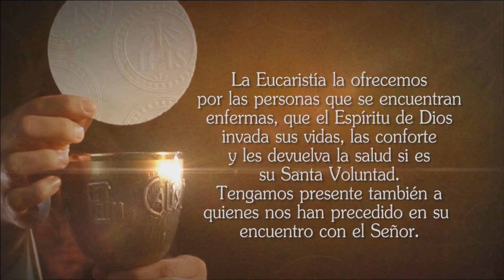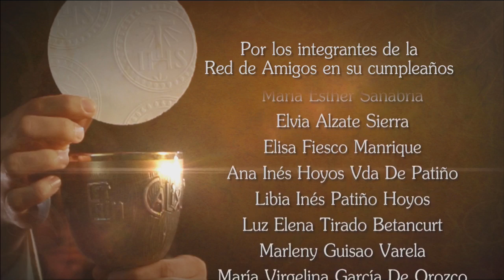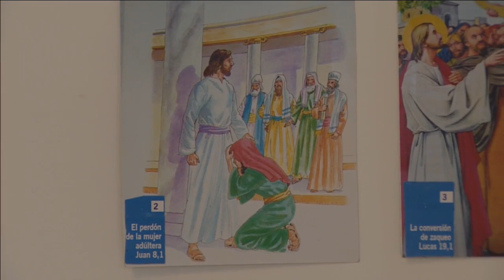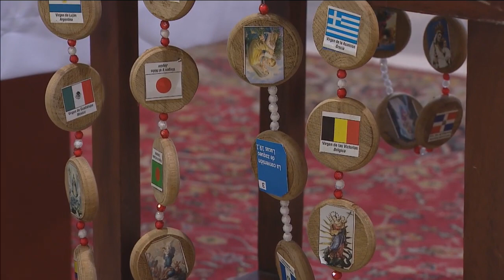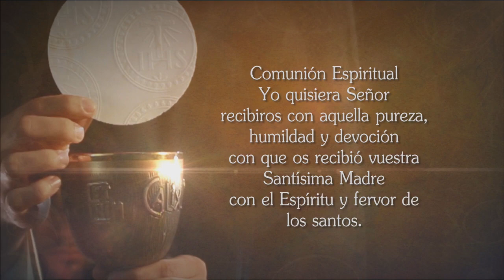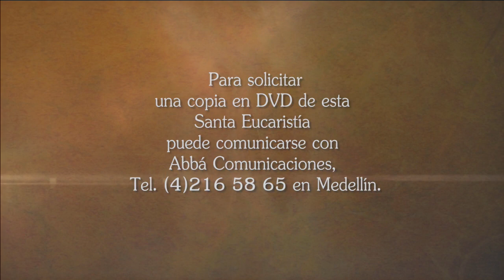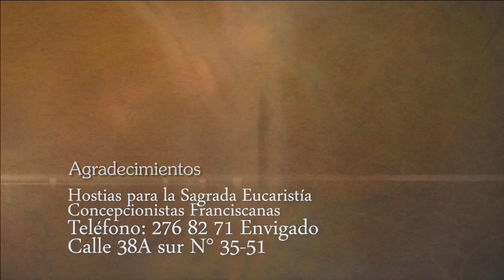La Santa Misa 11 De Octubre De 2016 - Tele VID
Tele VID te ofrece la Misa diaria, Hoy Martes 11 De Octubre La Santa Misa oficiada por el Sacerdote José María Rueda.